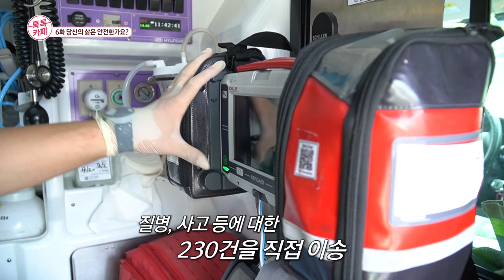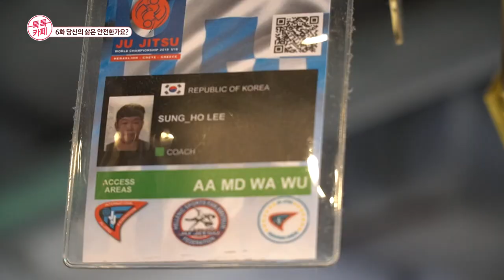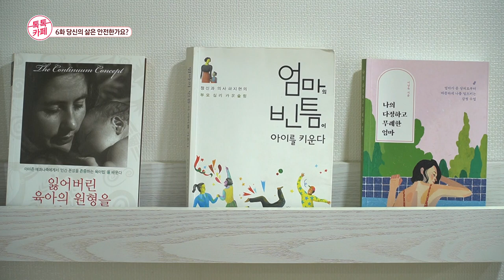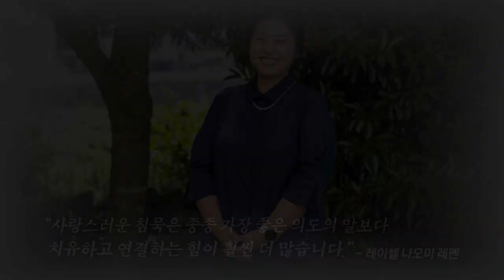[톡톡카페 시즌3] 6화. 당신은 안전한가요?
2022년 시즌 3를 맞는 [찾아가는 톡톡카페]

6화. 당신은 안전한가요?

- 제주소방서 항만 119센터 김태운,양혁진 소방사
: 코로나 19로 어려웠던 시절, 누구보다 안전하지 못한 현장에 앞서서 나서
  코로나 환자들을 이송하던 소방사들.
  그들이 이야기하는 현장의 이야기와 애로사항들.
  우리 119 소방사들은 안전할까?
- 주짓수 체육관 이성호 관장
: 주짓수라는 무술을 호신솔 및 생활체육으로 가르치는 체육관의 관장.
  누가 보기에도 물리적인 위협이 없을 것 같은 안전할 것 같은 이성호 관장이
  이야기하는 안전의 종류와 안전해지는 방법.
- 심리상담센터 김민선 소장
: 마음의 병에 대한 관심이 많아진 현대사회.
  현장의 최전방에서 활동하고 있는 심리상담센터 소장이 이야기하는 마음의 안전문제.
  마음 건강을 챙기기 위한 방법과 내 마음을 돌아보는 이야기